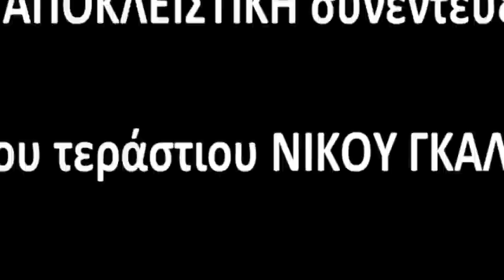Ο Νίκος Γκάλης στην «ΠΡΑΣΙΝΗ»!!!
Δείτε το promo βίντεο της ΑΠΟΚΛΕΙΣΤΙΚΗΣ συνέντευξης του ΘΕΟΥ του ελληνικού μπάσκετ στην εφημερίδα «ΠΡΑΣΙΝΗ» του Σαββάτου 20 Σεπτεμβρίου 2014!